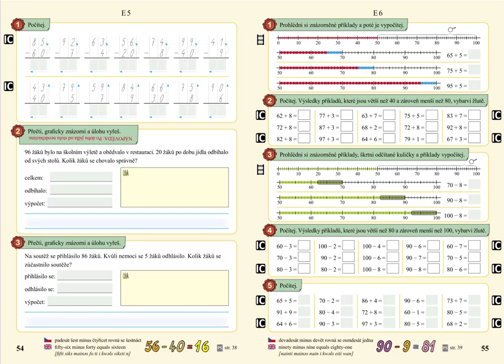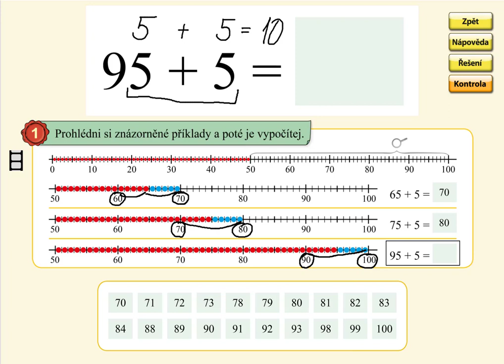Sčítání v oboru 0 až 100 (typ: 65+5), MATÝSKOVA MATEMATIKA 5. DÍL - POČÍTÁNÍ DO STA, str. 55, cv.1